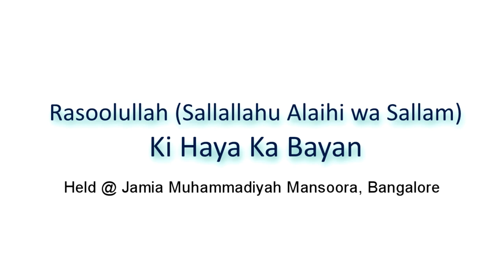Rasoolullah (ﷺ) Ki HAYA Ka Bayaan by Muhammad Muadh Abu Quhafah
Rasoolullah (ﷺ) Ki Haya Ka Bayaan by Muhammad Muaz Abu Quhafah Umri Nazeeri (Lecturer, Jamia Muhmmadiyah Mansoora, Bangalore)